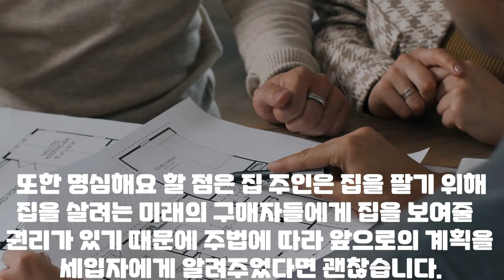호주 라이프 099. House Rent 할때 주의해야 할 5가지.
혹시 렌트하고 계신가요? 아니면 렌트를 주고 계신가요? 세입자로써 혹은 집주인으로써 여기 나오는 5가지는 꼭 명심하시기 바랍니다.